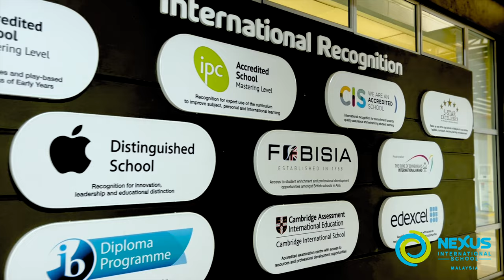Nexus International School Malaysia: Top IBDP School in Malaysia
The UK Higher Education Statistics Agency (HESA) suggests that IB students have a 57% greater likelihood of attending a top 20 UK university and a larger probability of achieving a first or upper second class degree compared to their A-level peers.

As one of the Top 2% of IB Schools in the World, our IB Diploma learners are consistently accepted by prestigious universities all over the world (and not only in the UK!). An IB School like no other in Malaysia: Nexus offers one of the widest range of subject choices, 1:1 teacher mentoring and pathway planning support, and excellent boarding facilities.

We are indeed very proud to be an award-winning school, once again. But what we are most proud of is our learners, and the impact they make on society.